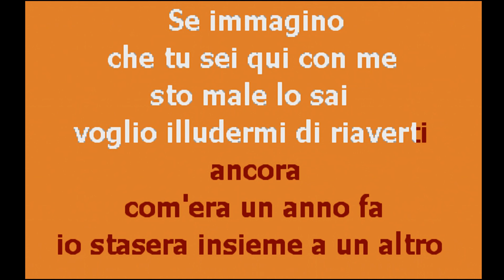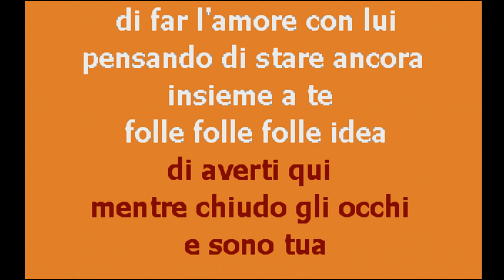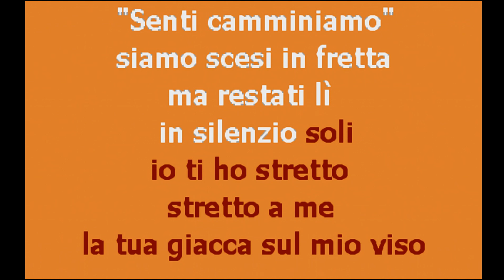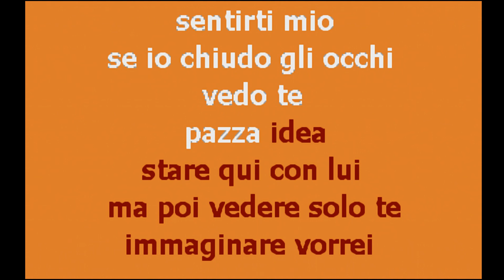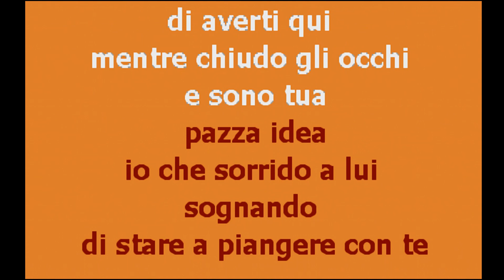| CantaTube | PAZZA IDEA - karaoke (Patty Pravo)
per cantare un successo di PATTY PRAVO